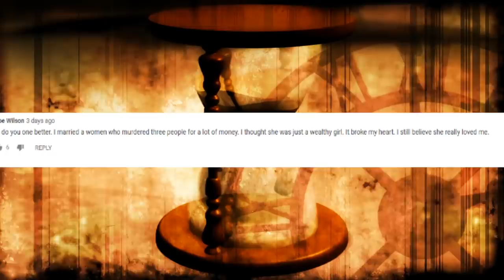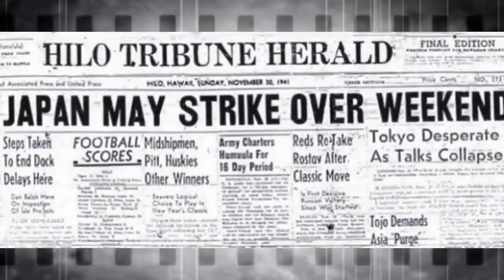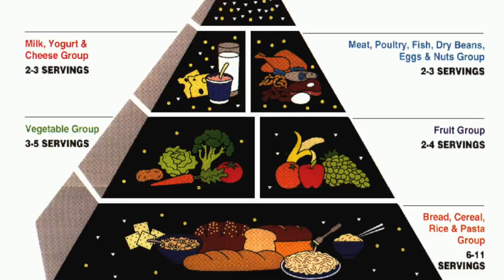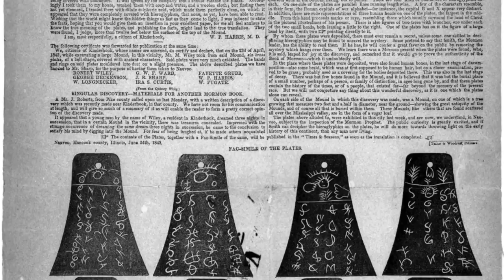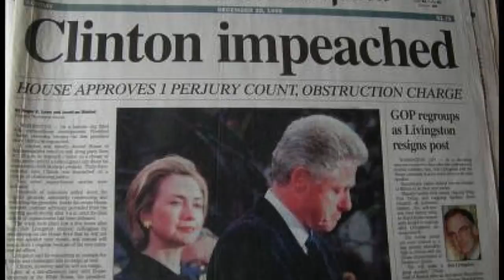Greatest Lies Told in History!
From lies we learn in history class, to lies told by politicians here are the greatest lies told in history.